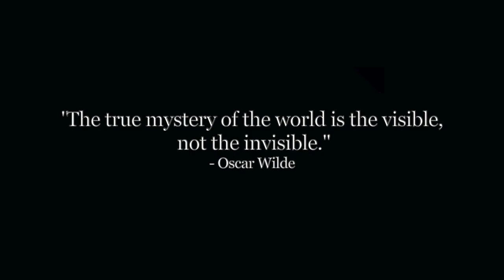Music Moment - Week of August 10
The Chancel Choir sings for us Natalie Sleeth's "Psalm." This week, we challenged you to acknowledge God in the outdoors! If the Colorado sun is too much for you, here are images of our beautiful state... right into your screen.